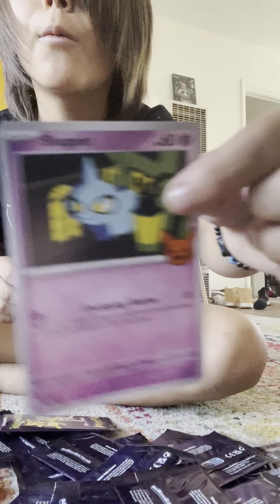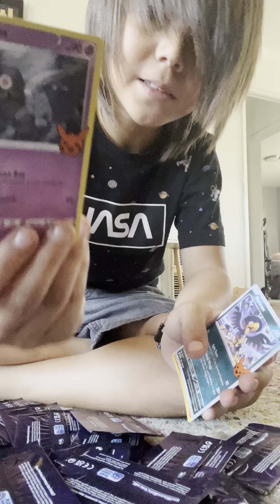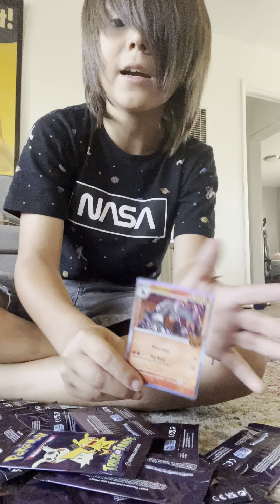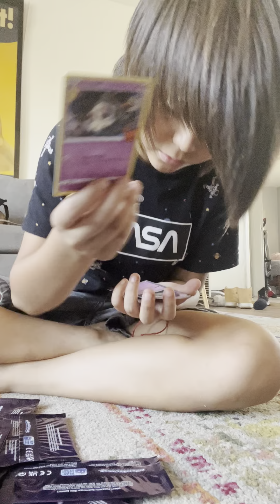Pokémon Halloween cards